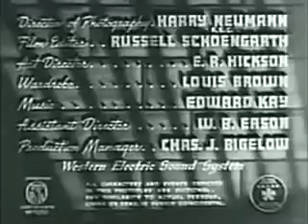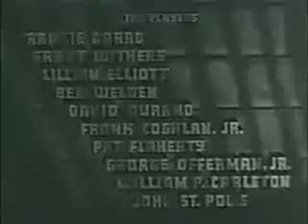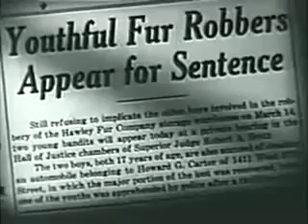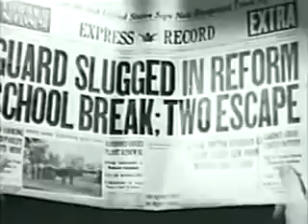Boys Reformatory 1939